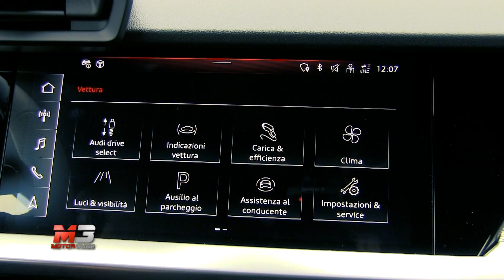NEW AUDI A3 SPORTBACK 40 TFSI e 2021 - FIRST TEST DRIVE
Audi A3 si evolve con il sistema ibrido plug-in di seconda generazione.

L’estetica rimane fedele all'ultima versione di A3 Sporback, con il caratteristico design sportivo e tagliente. All’interno fanno da padrone i grandi display ripresi dai modelli di categoria superiore, come anche la sobria impostazione della plancia.

Nel reparto tecnologico il grande pregio della variante “alla spina” consiste nell’integrazione con la gestione da remoto nell’app MyAudi.

Il nuovo sistema ibrido si distingue per sinergia tra elettrico e termico, che si tramuta in 204 CV e 350 Nm di coppia.

Le grandi novità di questo sistema sono nella gestione dell’energia elettrica: i consumi record e la frenata rigenerativa sono i punti chiave di nuova Audi A3 Sportback Plug-In Hybrid.

Al volante, trovarsi su un’ibrida alla spina significa silenziosità e tanta coppia. La spinta infatti è assicurata e la guida è sempre divertente, non tradendo le doti dinamiche che contraddistinguono A3 Sportback.

Anche la frenata, tallone d’Achille delle ibride, è fluida e potente, rendendo impercettibile il passaggio tra la rigenerazione e i freni, a tutto vantaggio del piacere di guida (e dell’usura delle pastiglie).

Il neo di avere una batteria da 13 kWh è sicuramente il peso: più di 1.600 kg, anche se posizionati alla base del telaio, in curva si sentono, rendendo le versioni termiche più adatte ad un uso vivace.

È nell’uso cittadino che A3 trova la sua migliore espressione, con consumi paragonabili ad un ciclo motore e tutti i vantaggi derivati dall’omologazione ibrida.

Audi A3 Sportback Plug-In Hybrid coniuga lo stile premium, la piacevolezza d’uso e consumi irrisori.

I prezzi partono da 39.200 € ai 44.300 € della S Line Edition 10.000 in più della sua gemella con il benzina da 110 CV.

Subtitles available for all languages:
- Press ۞
- Press subtitles
- Choose Italian
- Press translate
- choose Language